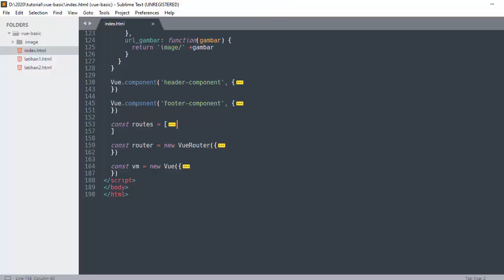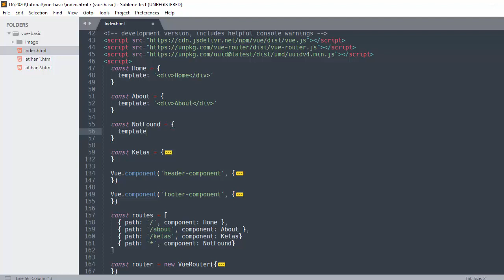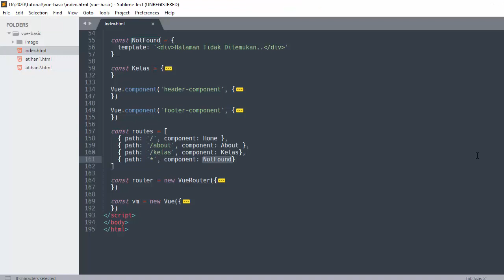Belajar Vue.js - #55 Halaman 404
Saya mau memberikan sebuah halaman 404 untuk web aplikasinya. Ketika user sengaja mengakses url yg tidak aktif maka halaman tidak ditemukan akan dirender.

Semoga Bermanfaat.
Terimakasih.